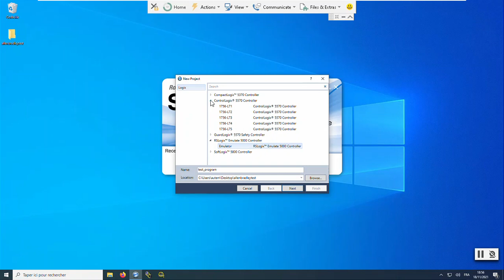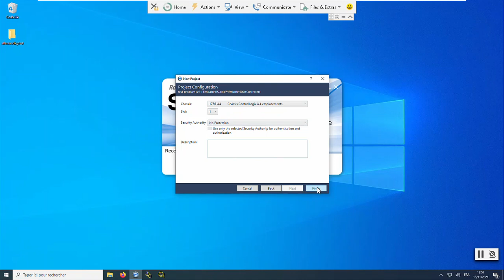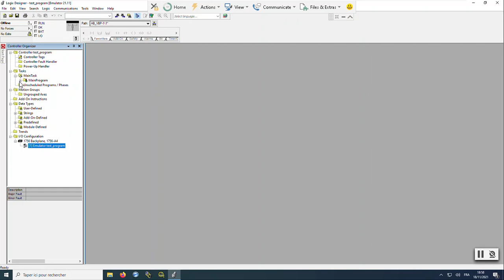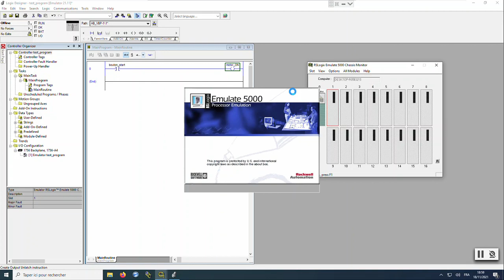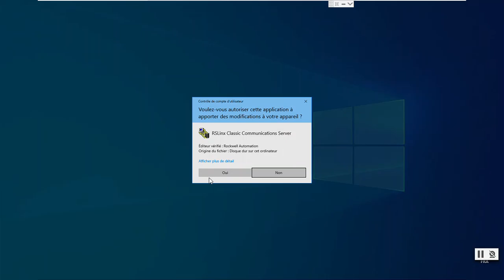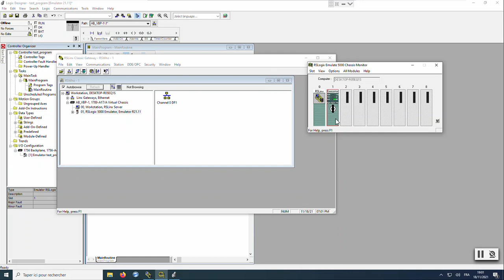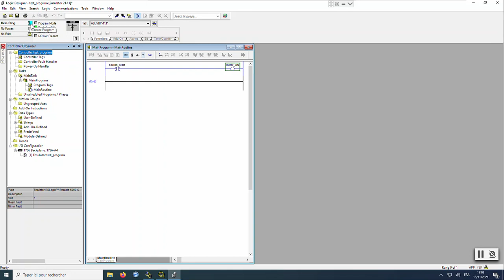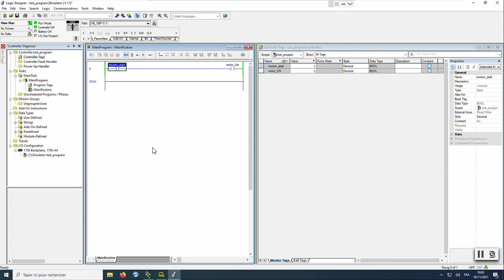Rockwell Studio 5000 : Programmer un automate Allen-Bradley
Rockwell Studio 5000 (anciennement RSLogix  5000) vous permet de programmer des automates Allen-Bradley Rockwell

⏱️ Etapes ⏱️
0:00 Description de la simulation
0:29 Création du programme dans Studio 5000 Logix Designer
2:02 Programmation ladder dans le bloc main routine
3:42 Démarrage du simulateur (Emulate 5000 + RSLinx)
5:01 Connexion à l'automate virtuel et chargement
6:21 Simulation & Test
6:46  Comment obtenir le fichier de la simulation ?

Prérequis: installez les logiciels suivants
- Rockwell Studio 5000 v21.00 (Logix Designer)
- Emulate 5000 v21.00

👉 Si tu souhaites recevoir les fichiers d'installation, signale-le dans les commentaires, et je t'enverrai le programme pour reproduire cette simulation chez toi

👉 N'hésite pas à donner de la force en t'abonnant, c'est ce qui m'aide le plus à continuer :)